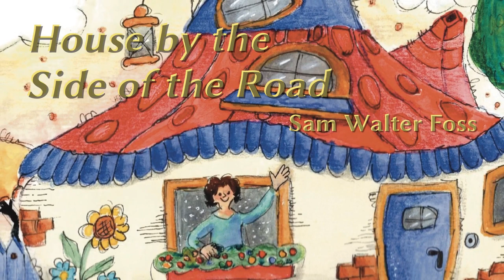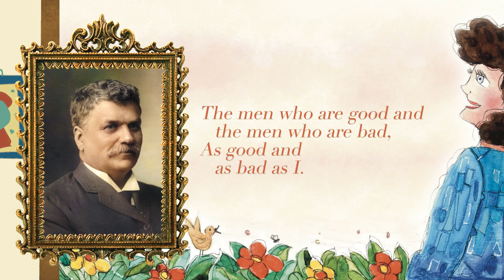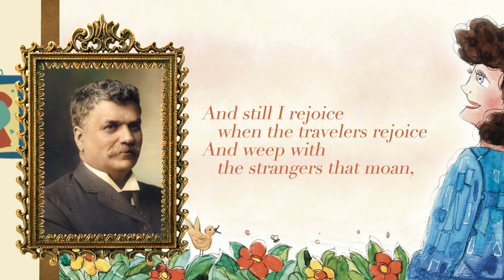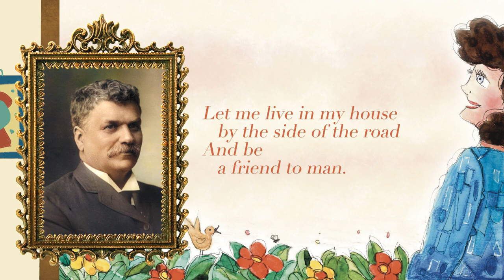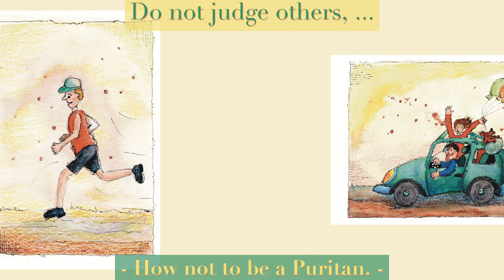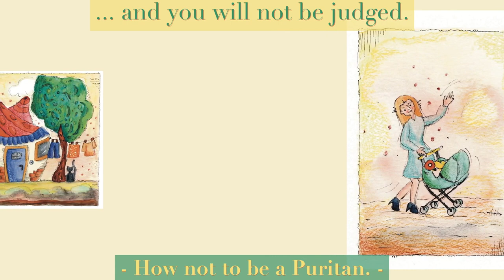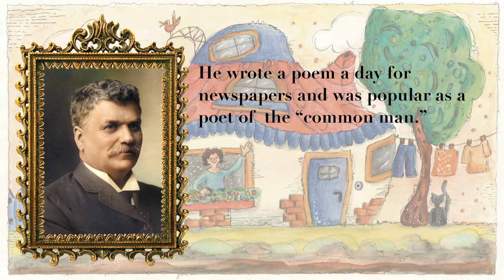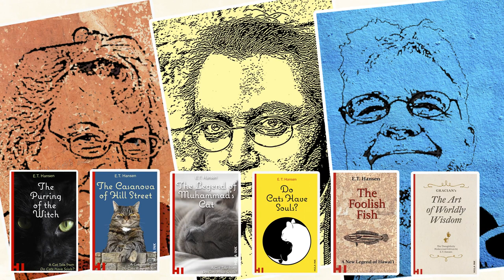“How not to be a Puritan,” and Foss’s “The House by the Side of the Road.”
Don’t you just hate people who … well, are different from you? Don’t you just want to grab them and shake those sense into them?

But what if you … listen to them instead?

If I had to name one poem that everyone in today’s world should read, it would be Sam Walter Foss’s classic, “The House by the Side of the Road.” Here’s the poem and my essay inspired by it,“How not to be a Puritan.”

Watch the entire series “The Wisdom of 101 Famous Poems” on Vimeo/com/HulaInk.

This video contains:

00:00.000 Wisdom of 101 Famous Poems
00:31.600 Title
01:12.600 Poem
03:44.500 Commentary
09:25.000 Biography
10:17.500 Credits
11:57.000 HulaInk

WHAT IS “THE WISDOM OF 101 FAMOUS POEMS”?

I love this classic American collection of “101 Famous Poems” because a past age’s poems wisdom and philosophy that we have forgotten, but that we all desperately need.

These poems are full of dignity and truth, poetry and music and intelligence as they look out on a world and in many ways understand it. Their values are the same ones that made America - and all the Western World – great, and I fear that if we forget these values, our society will decline.

Each poem is a poem about life; they are inspiring poems, often philosophical and spiritual; some are openly motivational, full of good advice for success in life and personal development; it’s no coincidence that many have become a firm part of our pop culture, even of pop philosophy, and are repeatedly quoted in books, videos and speeches devoted to motivation, to inspiration, to self improvement and self help.

I think a lot of us are so caught up in the fashionable concerns of our time that we lose sight of the more fundamental values, the ideas and beliefs our world was built on – it’s time we all looked back and reminded of the great thoughts that bought us to where we stand today.

In my video series “The Wisdom of 101 Famous Poems” I take one poem from the collection every week and let it inspire to me write and essay about it – then I publish the poem and the essay in a video.

My companion podcast “Wisdom for the Rest of Us” is a loosely structured monologue that chronicles my experiences with these poems and in my journey in search of wisdom.

Who are Lothar Rosengarten, Angela Hartung and E.T. Hansen?

The art in this video was created by Angela Hartung, an artist and writer in Berlin. You can see more of her work and contact her

Our producer and editor, Lothar Rosengarten (he also composed the opening jingle) is a musician living and performing in Berlin. For more information about him, visit his

Many of his books and stories are published as complete videobooks on Vimeo.com/HulaInk.

But mostly we hope you enjoy and get something out of our work – thanks for your support and we wish you all the love, luck and happiness in the world.

The 2 music pieces used in this video are either copyrighted by Lothar Rosengarten (opening jingle) or in public domain (soundtrack for the poem). The performance is copyrighted by Lothar Rosengarten.

For this video, Lothar Rosengarten performed variations on three pieces by Henrik Rung: “March," “Tyrolienne” and “Bagatelle.”

The image of the poet and the text from which his or her biographical notes were adapted from Wikipedia.